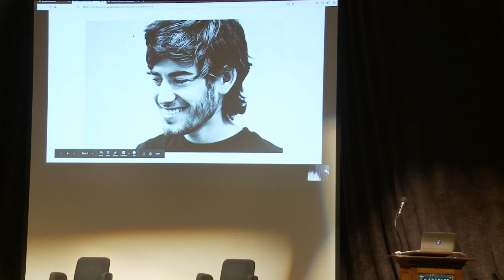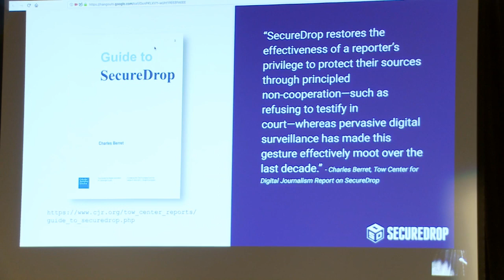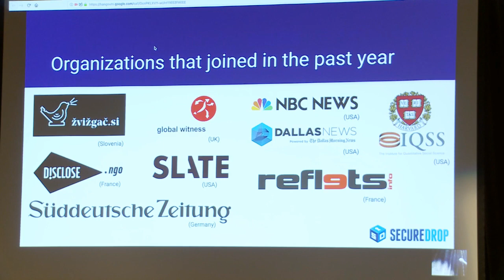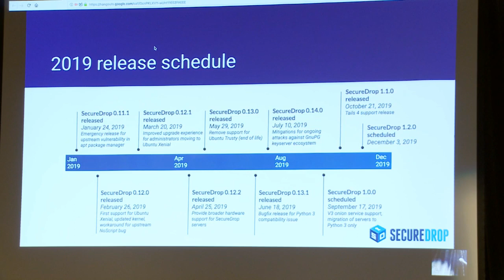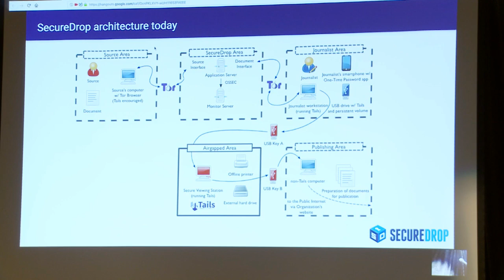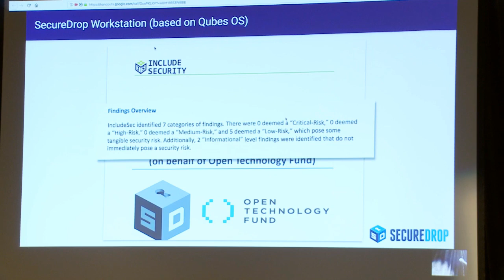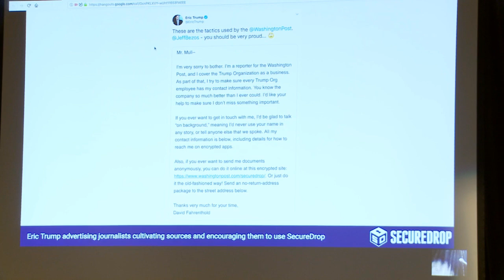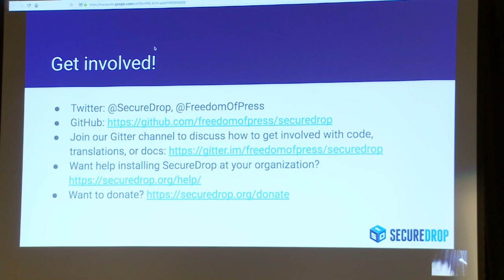SecureDrop's Jen Helsby Gives the "State of the Drop" - Aaron Swartz Day 2019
This is Jen Helsby's yearly update on SecureDrop, the open source platform for anonymous upload that is now in use by more than 75 major news organizations across the world.

SecureDrop was invented by Kevin Poulsen and Aaron Swartz in 2012, and its prototype, "DeadDrop" was finished just before Aaron's untimely death, in January 2013.

After Aaron's death, Kevin got the code safely to the Freedom of the Press Foundation, where it has been developed from a prototype into the more user friendly version that is used today.